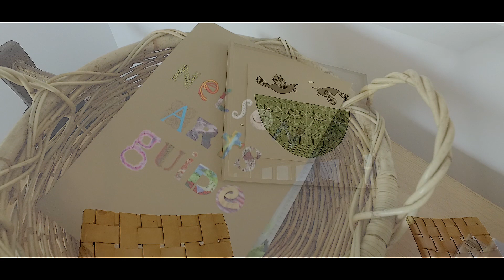Bayleys 6 Fifeshire Cres, Nelson